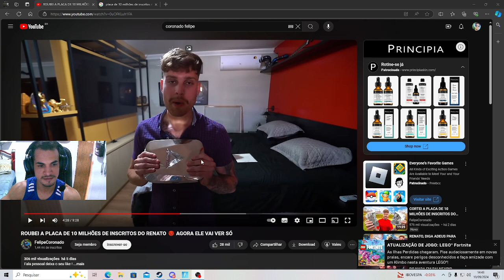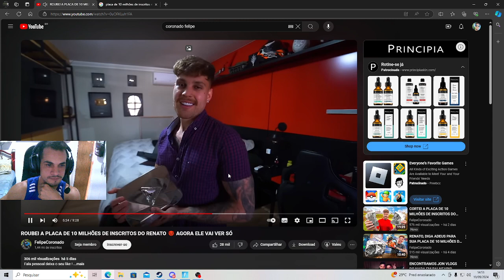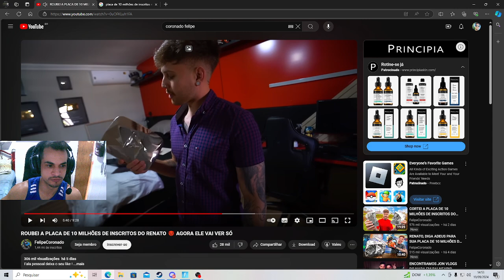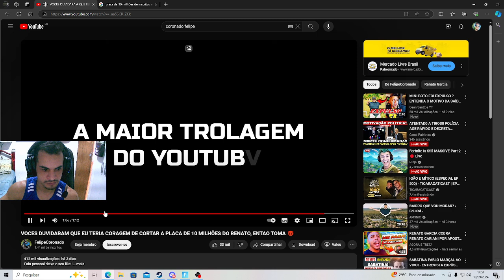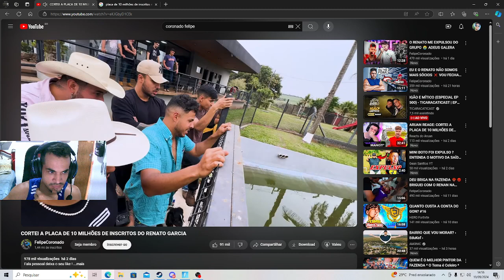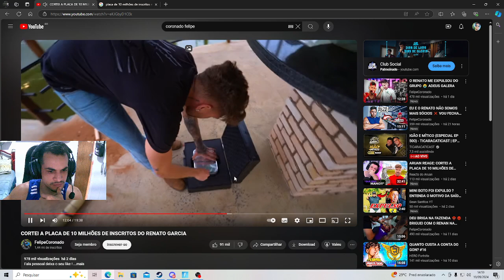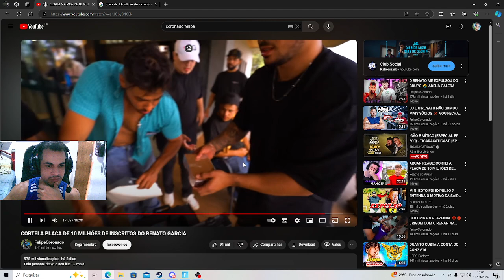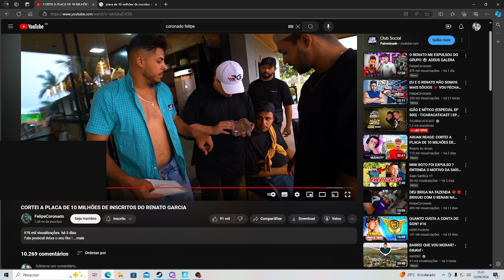O vídeo do coronado cortando a placa de 10 milhões do Renato Garcia e verdadeiro ou falso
AGRADEÇO A TODOS QuE SE INSCREVERAM E CURTIRAM, É UMA HONRRA TER VOÇES PRESENTES NO MEU CANAL..

Galera deixem seus comentarios a respeito dos videos , palpites e dicas, criticas construtivas, vai ajudar muito na melhoria do canal..

forte abraço a todos fiquem com Deus..